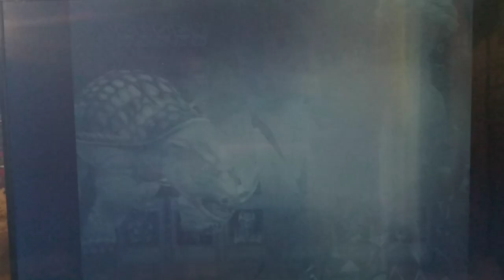Let's Play Yu-Gi-Oh! The Dawn of Destiny (HD) Part 192 - Battle City Finalists FINALE!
Hey, guys, how's it going? In today's episode, we film the FINALE of my Let's Play of Yu-Gi-Oh! The Dawn of Destiny! Here in Triple 12, we Have the 3 Battle City Finalists in order - Seto Kaiba, Yami Marik, and Yami Yugi.  I hope you all thoroughly enjoyed my Let's Play of this game!

This Tier of Duelists is MUCH harder than we made it look. I mean Yami Marik just completely bricked.  Yea u have 14000 Life Points; but these guys have 8 Grand of LP each.  In my opinion, the toughest match out of these 3 is Seto Kaiba.  The other two WILL lower your Life Points with their normal strategies; but, if they get ur LP low enough Kaiba can EASILY burn away the rest of your Life Points with Ring of Destruction, Magic Cylinder, or his Attack and Receive combos.  Best of luck guys!  Until Next Time! XD

Timestamps
0:00 - 6:10          Triple Duel               Flood vs. Seto Kaiba
6:10 - 17:15        Triple Duel               Flood vs. Yami Marik Ishtar
17:15 - 24:46      Triple Duel               Flood vs. Yami Yugi
25:45 - 32:10 Credits Special Thanks to All of You! XD

24:46                               Super War Lion